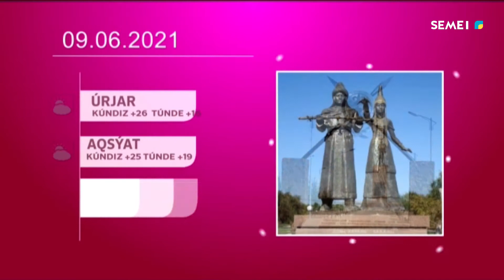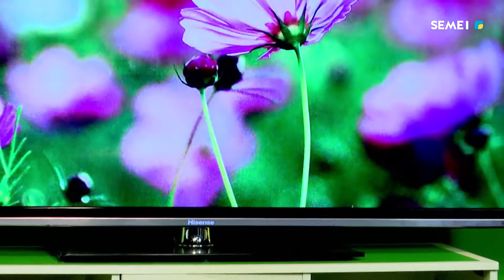"CӘЛЕМ,СЕМЕЙ!" тікелей эфирі (09.06.2021)